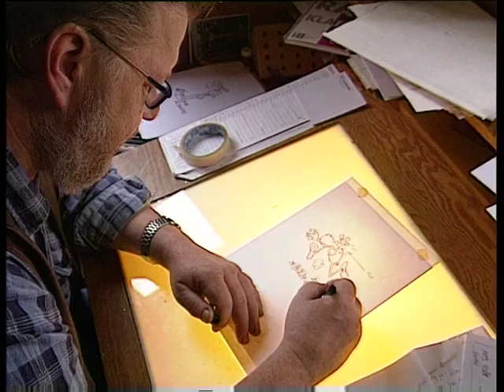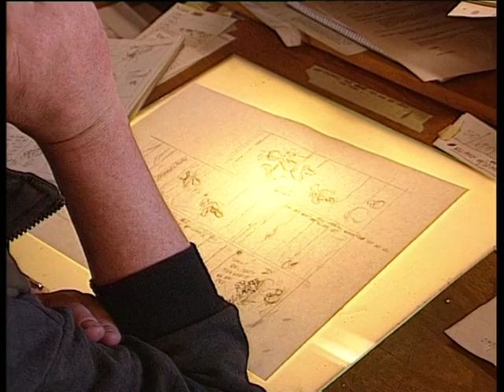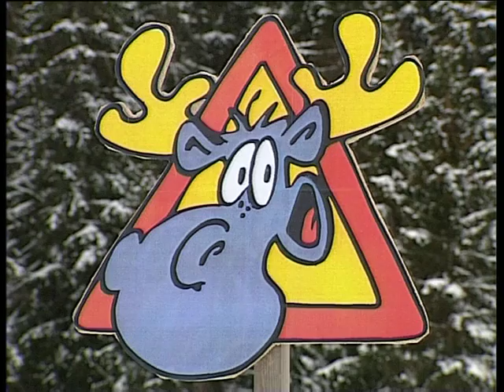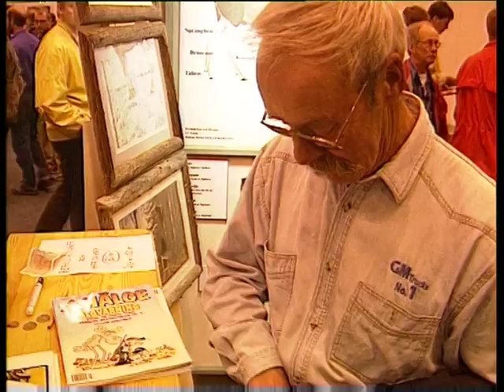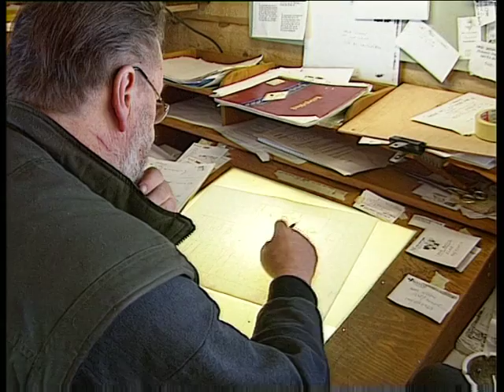HÄLGE - THE MOVIE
Halge is the most famous , awesome , old and funniest moose in Sweden. and probably in the Universe !
Sorry , but his home country is Sweden so he has learned to speak Swedish. That`s his trade. At times when he´s making a proposal to a moose cow , any foul language in english or other alien ,  would be a catastrophe!!
But I guess anyone with a slight sence of humour could follow Halge , anywhere. at least if you´ve got some fantasy!

"-If a cold winter night ever seems horrific to you - just imagine what the freezer will do to a mosse !"
(an old moose saying from northern Sweden)
No doubt moose meat is considered the best meat in the world!!

Lars Mortimer , the creator and father of Halge  , passed away in Sept-2014.
I´m sorry , and I guess most are.
Rest in peace Lars , you were one of the greatest.